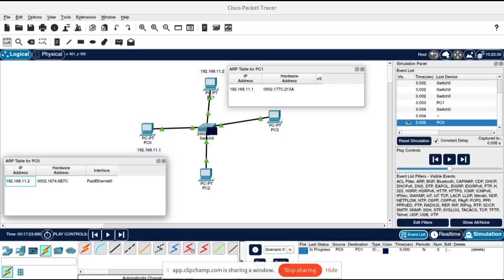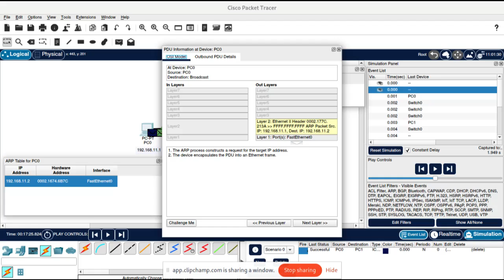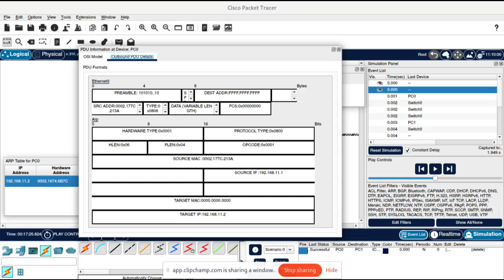ARP protocol en CISCO Packet Tracer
Aprende sobre el protocolo ARP en CISCO Packet Tracer.